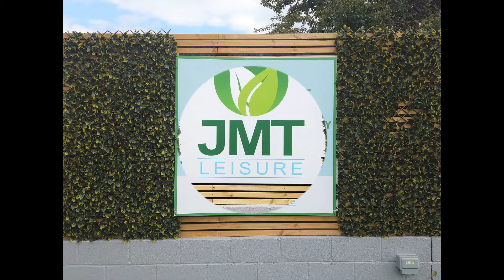2004 Autotrail Tracker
2004 Autotrail Tracker

JMT LEISURE
A370
Hewish
Weston-Super-Mare
Bristol, BS24 6SN